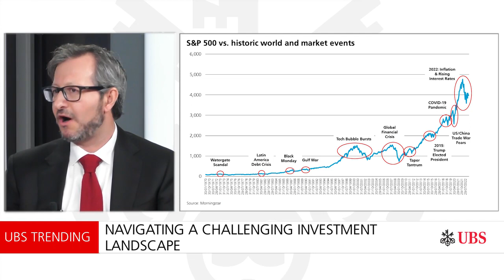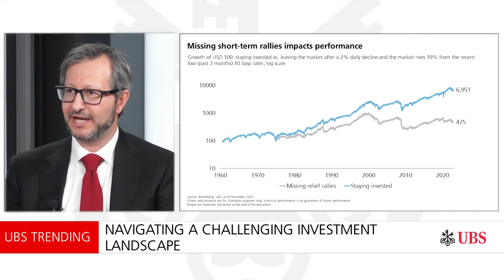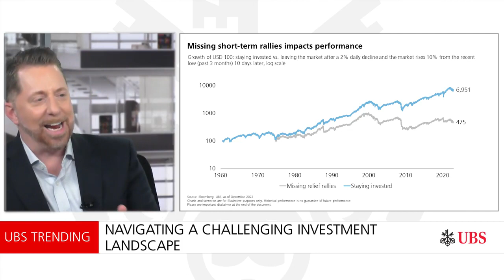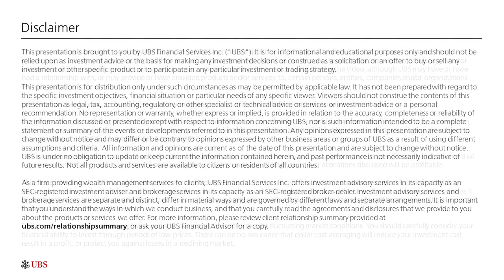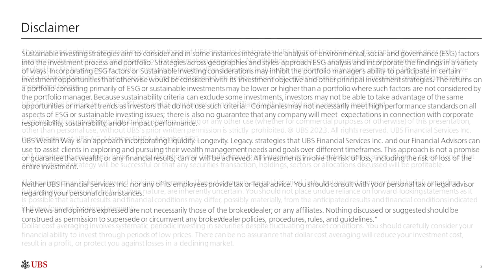Market volatility with a punch | UBS Trending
What do Mike Tyson, apartment buildings, and a game of Monopoly have to do with market volatility? Here’s a hint…it’s about navigating a challenging landscape. Is generating income alone enough in the real world?